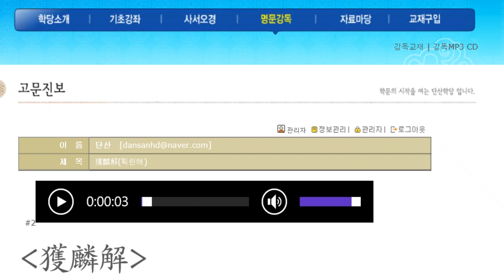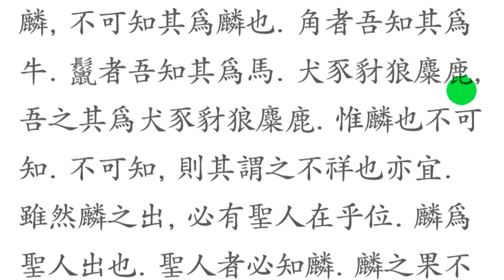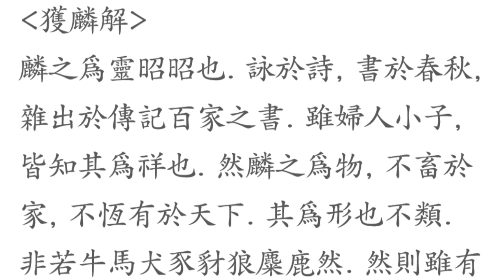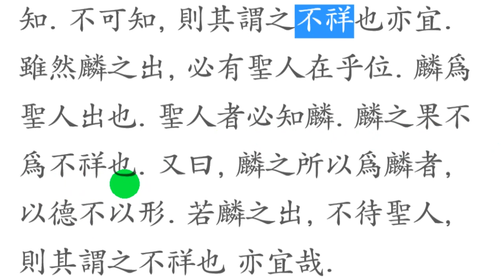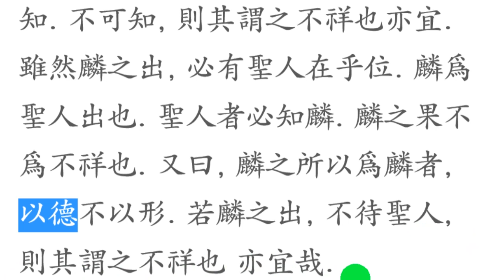고문진보: 獲麟解(획린해)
獲麟解(획린해) 기린이란 영물이라서 사람의 손에 잡혓ㄷ는 것은 상서롭지 못한 일이다.